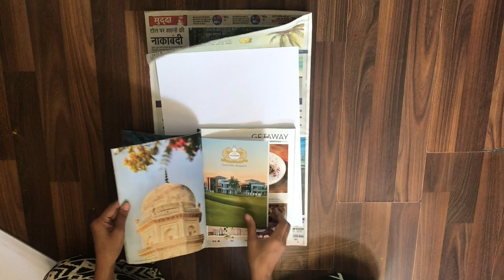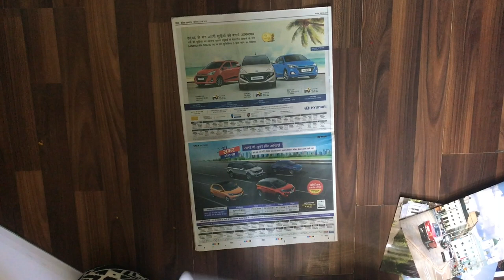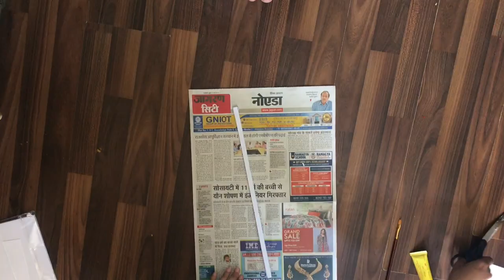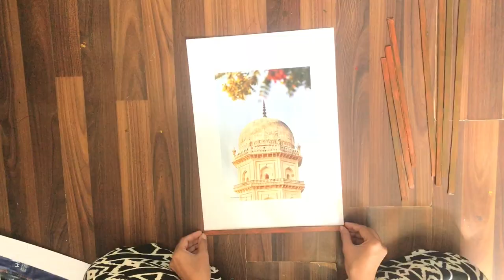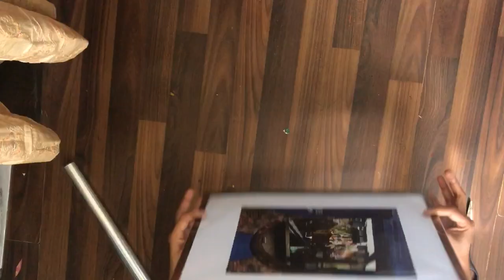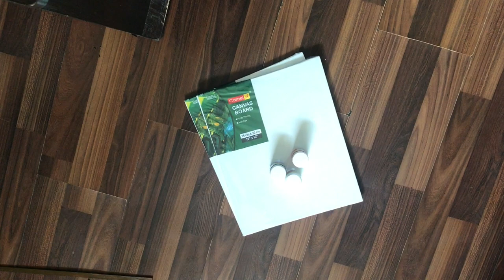Home Decor Ideas You Can Easily DIY | DIY Wall Decor | Organizopedia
Hello,
In Today's video we are going to make easy DIY wall decor. All the ideas are very simple to make and budget friendly also.

Priyanka
Organizopedia

Category
How-to & Style